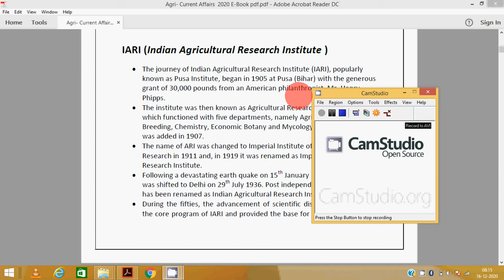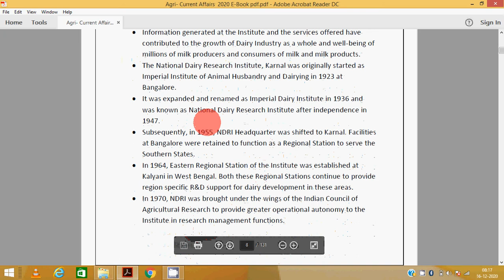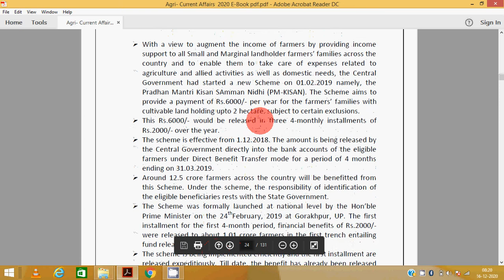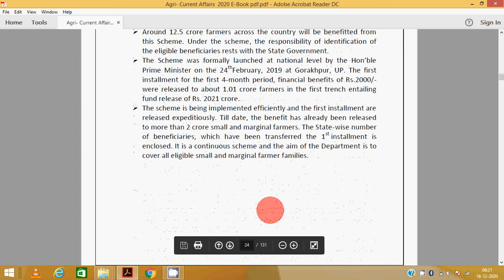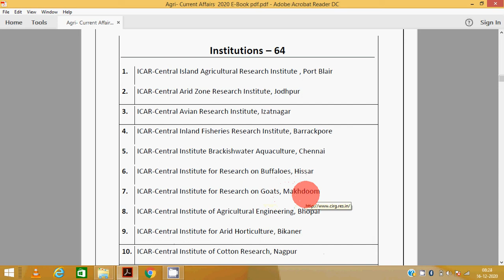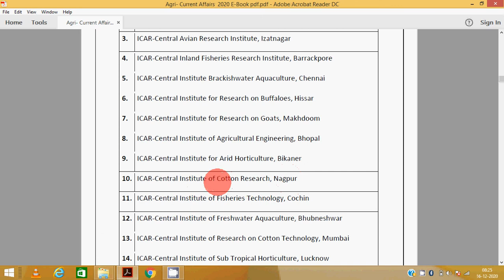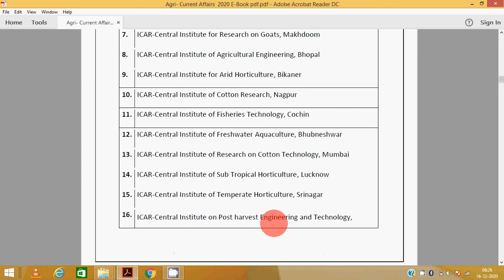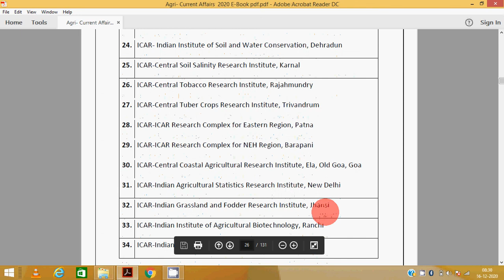2#current#affair#EXPLANATION#objective#SR Kantwa complete syllabus AGRI SILVI AFO JRF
gmail